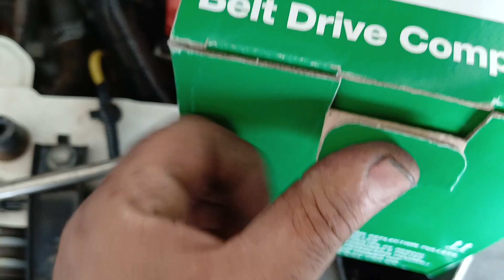Honda Crv barulho na linha das correias do motor!